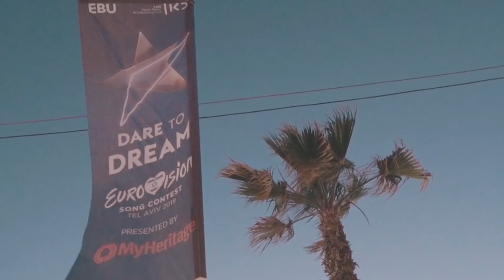Eurovision 2019 in Israel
Tonight, the first semi-final of the Eurovision Song Contest will take place right here in Tel Aviv City. Everything is ready - the fans are here, the delegations are here, the excitement is in the air! Meet the fans and the performers and hear what they have to say about this wonderful experience in Israel!